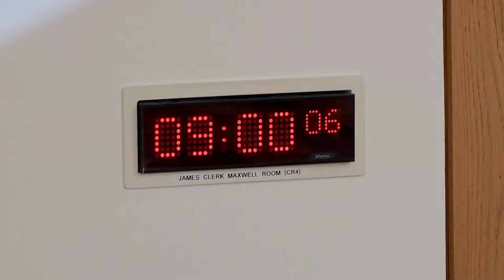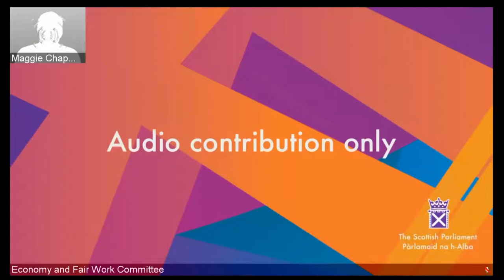Economy and Fair Work Committee - 20 April 2022